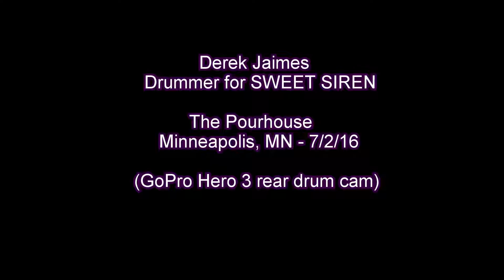Derek Jaimes Sweet Siren Pourhouse 7/2/16 (GoPro Hero3)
Live performance footage (shot via GoPro Hero3 mounted on the 1976 LUDWIG Vistalite drum kit belonging to SWEET SIREN drummer, Derek Jaimes) filmed at The Pourhouse in downtown Minneapolis on 7/2/16